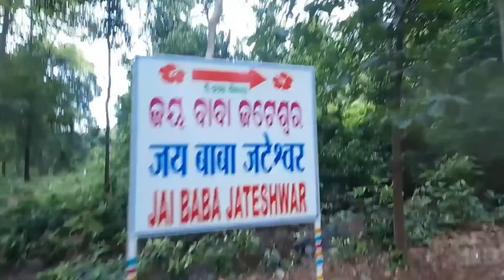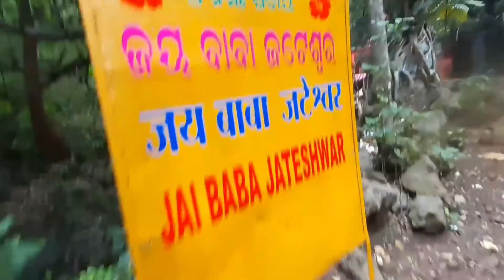Baba Jateswar🕉Vlog #2 into a deep forest 🍃|| Motovlogs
Travel makes me happy..🥰

Location:Jindal off road Baba Jateswar

220 riders instagram Id :- Follow for more vlogs

This is the 2nd vlog..here we have covered the forest road and enjoy the natues view and reached the destination.

New video aaygayi hai..
New moto vlog video In my Royal Enfield 🤟 With two Other riders
NEW VIDEO▶️
NEW VIDEO▶️

Wait wait kahan chal diye..comment karna apna favorite part.

. NEW VIDEO📽
This is the second vlog of Jateswar please support me guyss